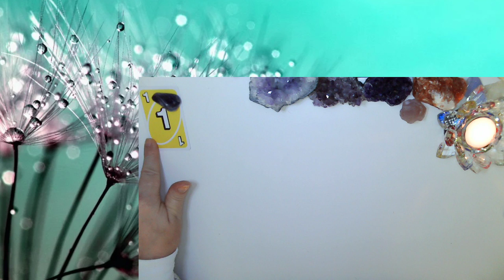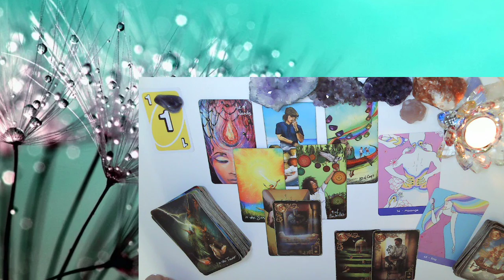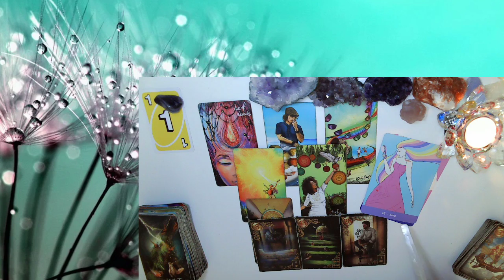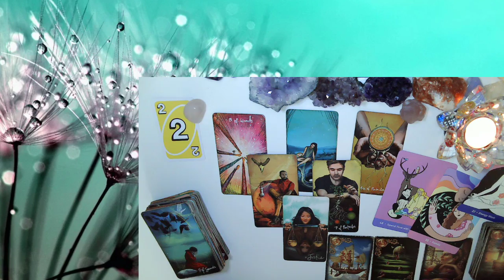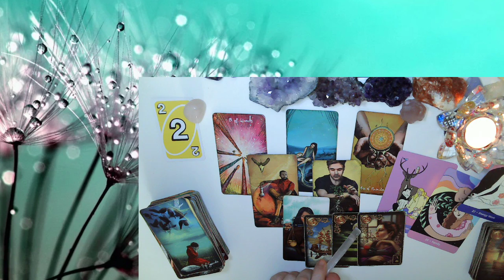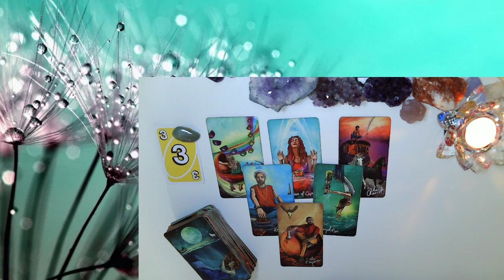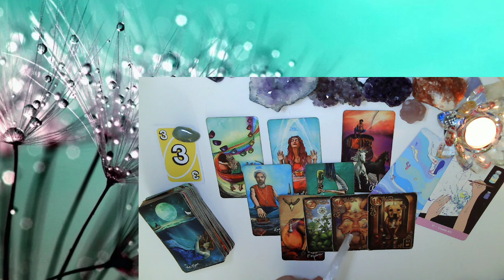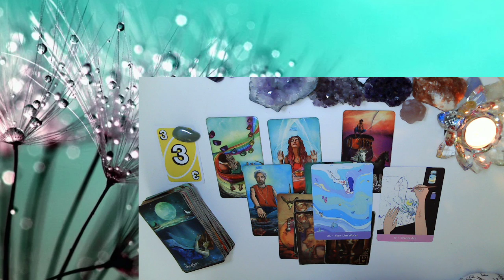Co idzie do Ciebie dobrego?🤩❤ Wybierz kartę i sprawdź❤ Jasnowidzenie- Jasnoczucie ⭐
Jeśli krótkie filmiki chcesz otworzyć na cały ekran:
To po prawej stronie na dole na wyświetlaczu w tel. są ,,czasami" prostokąciki, kwadraciki itp. są one po to aby je nacisnąć.
Tutaj tylko dobre wibracje kochani 💖
Wsparcie dla moich klientów.
📍Horoskop tygodniowy od poniedziałku do piątku.
📍Horoskop weekendowy.
📍Karta na moment w Twoim życiu.
📍2 razy w tygodniu Lajwik- darmowe pytania do kart Tarota, Cygańskich, Wyroczni, Lenormand.
📍Sobotni przedpoludnioworanek :D Lajwik kawka / herbatka z Elunią 😉

🔴Jeżeli interesuje Cię sesje prywatne.
🔴Koszt sesji:
🔴Numer dla osób mieszkających w Angli:
   E Ziolkowska-Wysocka
   30-91-97
   23472468
🔴Numer do wpłat dla osób mieszkających w innych krajach:
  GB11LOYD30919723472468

Carpe diem!!